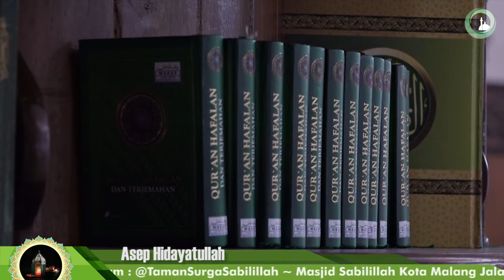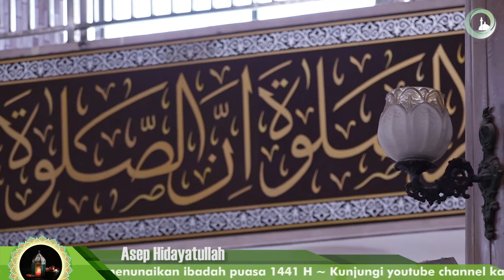JANGAN MUDAH MARAH ~ [Hadits Arba'in An-Nawawi] ~ Hari ke 16 Ramadhan 1441 H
Bismillah
Ikuti Kajian Serial Hadits Arba'in An-Nawawi Insya Allah tayang setiap hari menjelang berbuka puasa :

👤Ustadz : Asep Hidayatullah

Hadits ke 16 (Hari KEENAMBELAS ramadhan 1441 H)
Pembahasan tentang : Jangan mudah marah

🕡 Insya Allah SABTU 09 MEI 2020 pukul 17:00 WIB, (Malang & sekitarnya)

🖥️ InsyaALLAH ditayangkan di (Masjid Sabilillah Kota Malang).

🏠 Sedekah dari rumah melalui Masjid Sabilillah :

No rek (Panitia Ramadhan) : 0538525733 BNI Syariah

No rek (Pembangunan Masjid Sabilillah): 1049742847 BRI Syariah